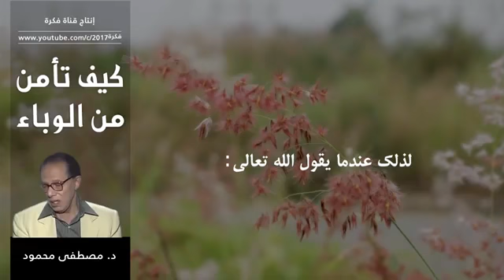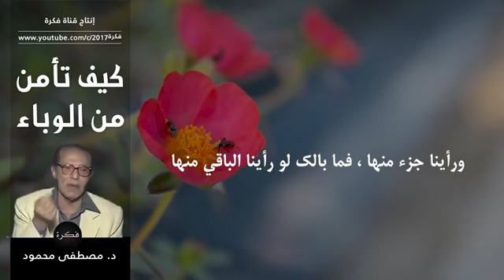كيف تأمن من الوباء والبلاء | كلمة مؤثرة للدكتور مصطفى محمود ( رحمه الله )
قناة ( إبراهيم سعدي ) لنشر الخير والإيجابية | لامانع من إعادة نشر الفيديوهات مع ذكر المصدر . فضلاً وليس أمراً لا تنسى الإشتراك بهذه القناة وتفعيل الجرس ليصلك كل جديد بإذن الله .
ننتقي لكم أروع المواعظ والتلاوات الموجودة في عالم اليوتيوب وفيديوهات علمية ثقافية خاصة بالقناة. المصدر الأصلي لهذا المقطع : قناة فكرة ورابطها :

Slamic

((( لا تنسونا يا إخواني وأخواتي الكرام من صالح دعائكـم لنا بالهداية والتوفيق و بارك الله فيكم )))
فإن النعم لا تدوم وكلنا عما قريب إلى الله راجعون وسنسأل عن كل ما نقوم بنشره  .
قال تعالى : ( فمن يعمل مثقال ذرة خيراً يره ومن يعمل مثقال ذرة شراً يره )
وتقبلوا من أخيكم فائق الإحترام والتقدير .
إبراهيم سعدي - بيت المقدس - 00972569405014 واتس أب
الكلام الذي في الأسفل لغرض نشر المقطع فقط :
المسلم, موعظة, إسلام صبحي,
فن التعامل مع المراهقين,
د.مصطفى ابو سعد,
التربية,
فن التربية,
فترة المراهقة,
الطفل العنيد,
الانطواء,
محمود حسنات,
محمد راتب النابلسي,
النابلسي,
وسيم يوسف,
طارق السويدان,
صلاح الراشد,
محمد نوح القضاة,
عمر عبد الكافي,
سلمان العودة,
محاضرات,
دروس,
علامات الساعة,
نهاية العالم,
أسرار,
Mohammed Rateb Nabulsi,
Omar Abdelkafi,
Waseem Yousef,
Tareq Suwaidan,
Salman al-Awdah,
Salah Al - Rashed,
Mohamed Noh Al Qudah,
Lectures,
مترجم,
سعد العتيق,
النابلسي,

الغامدي,
الرقية الشرعية
محبة الرسول,
الشمائل المحمدية كاملة,
محاضرات,
دروس,
السديس دعاء,
السديس من الحرم المكي
العين,
السحر,
الحسد,
علاج,